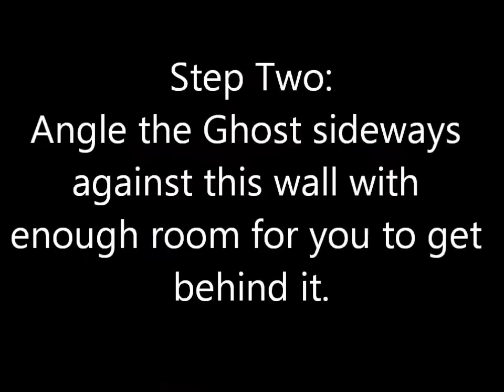Halo CE Tutorials::Infinity Secret Room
How to get in the secret room on Infinity